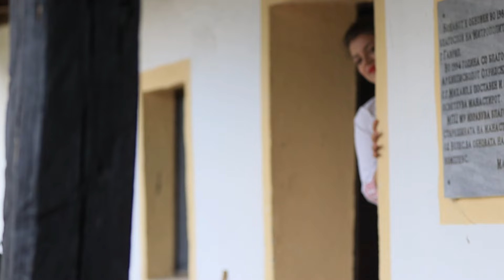Nena Duleva - Eleno mome (official video)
Muzika: Dragi Stankov
Tekst: Nena Duleva
Aranzman: Dragi Stankov
Kaval i Klarinet: Trajce Malinov
Video: IN Produkcija
Blagodarnost do:
Grad Veles, Naroden Muzej Veles, Mokrenski Manastir - Povardarska Eparhija, Lana Beauty Centar i KUD Kole Nedelkovski od Veles.